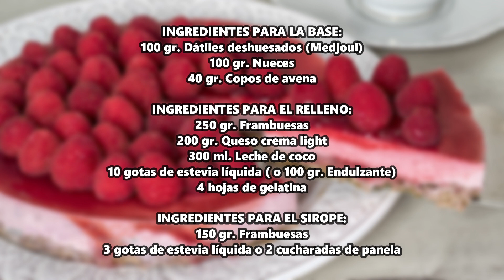TARTA de Queso y Frambuesas SALUDABLE 😋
Aquí te dejo una tarta de queso y frambuesas en su versión más saludable. No olvidemos que el azúcar también es importante para nuestro cuerpo y que, tipos de azúcar, hay muchos. Así que elige el que mejor te siente y más te guste :)

Abajo te daré algunas opciones para sustituir ingredientes.

Espero que disfrutes de esta receta.

INGREDIENTES

Para la base:

100 gr. Dátiles deshuesados (Medjoul)
100 gr. Nueces
40 gr. Copos de avena

Para el relleno:

250 gr. Frambuesas
200 gr. Queso crema light
300 ml. Leche de coco
10 gotas de estevia líquida ( o 100 gr. Endulzante)
4 hojas de gelatina

Para el sirope:

150 gr. Frambuesas
3 gotas de estevia líquida o 2 cucharadas de panela

ÍNDICE DE ESTA RECETA

0:00 👋🏻 Intro receta + Ingredientes
0:13 1️⃣ Base de la tarta
0:55 2️⃣ Cómo se prepara el relleno
2:41 3️⃣ Receta del sirope
3:40 🍽 Emplatado y resultado final

🍽 MÁS RECETAS DE TARTAS SALUDABLES  🍽

🔔¿Prefieres ver recetas en menos de 1 minuto? VISITA mi CANAL de RECETAS CORTAS Aquí👉🏻